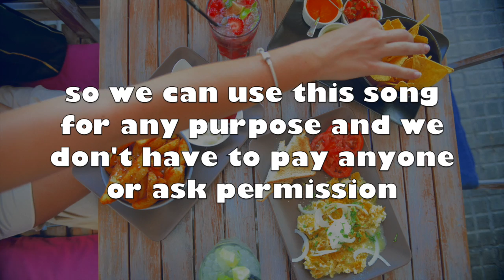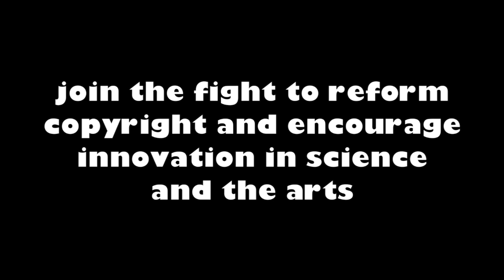Happy Birthday Song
"Happy Birthday" song used for commercial purposes.

Lyrics by ???

Music produced by Drew DeFour
Vocals: Drew DeFour and Kin Curran

Thanks to Aaron Wolf of for feedback and consultation about copyright and licensing.